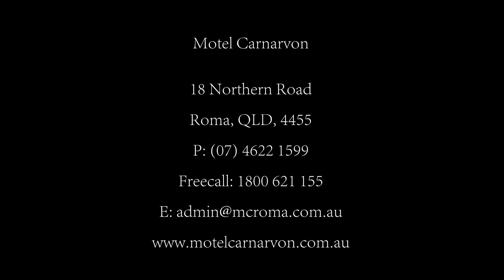Motel Carnarvon, Roma , QLD - Motel Queen Access